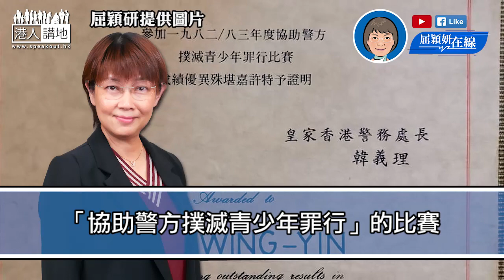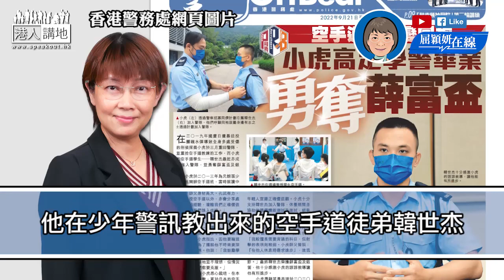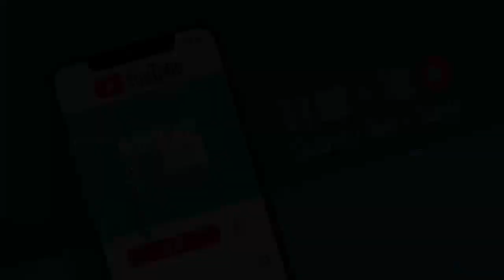【短片】【屈穎妍在線】EP93：少年英雄訓練營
//如果區區都有好似「少年警訊」呢類少年英雄訓練營，栽培出一批似韓世杰咁樣嘅年輕人，香港嘅未來，應該會楝樑處處。//